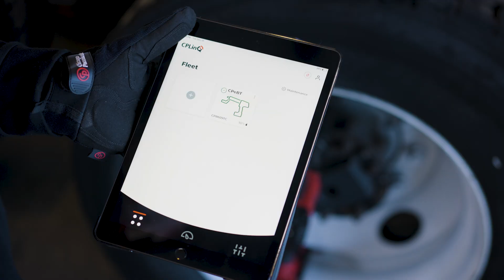CP86 eBlueTork, the new battery torque wrench for truck and bus maintenance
Road safety starts in the workshop with CP86 eBlueTork, the new battery torque wrench for truck and bus maintenance.

Chicago Pneumatic introduces its new CP8609 series of eBlueTork battery-operated heavy duty torque wrenches, designed for rapid and accurate tire changing on large commercial vehicles such as trucks, buses and waste collection. Building on the success of the CP86 series, eBlueTork offers enhanced features for improved operator and passenger safety, traceability and productivity in nutrunning operations.

Featuring accurate torque, counting sequence, torque check function and a safety button, tool ensures safety on the road and in the workshop.

Tailored with an optimized reaction arm for truck and bus wheel operations, this power tool offers programmable torque capabilities reaching up to  665 ft-lbs.

Connected to CPLinQ, it allows real-time torque service records for control and process quality in the workshop.

Precise, compact and easy to handle thanks to a lightweight battery, the battery-operated torque wrenches in the CP86 range combine reliability with unique new features. A great alternative to torque wrenches, impact wrenches for truck and bus maintenance.

Since 1901, Chicago Pneumatic is a brand name in the pneumatic tool industry. We are a global manufacturer of high-performance power tools, air compressors, generators, light towers, and hydraulic equipment for professional and industrial applications. CP designed and manufactured the world’s first impact wrench, both pneumatic and electric versions. We deliver reliability with a deep understanding of customer needs.
This channel will be about manufacturing solutions in the industry.